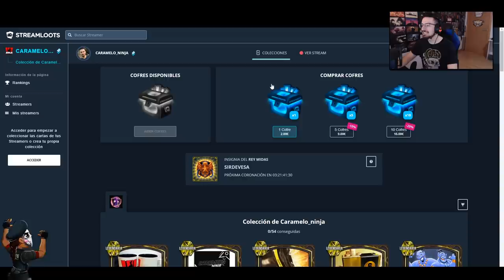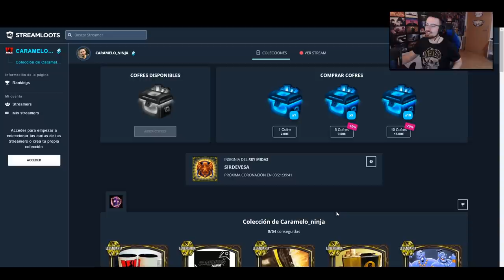TOP JUGADAS DE SUBSCRIPTORES #2 | Caramelo Rainbow Six Siege Gameplay Español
Top jugadas de Subscriptores #2 en este Gameplay de Rainbow Six Siege español en Shifting Tides.

▬▬▬▬▬▬▬▬▬ INFORMACIÓN SETUP ▬▬▬▬▬▬▬▬▬
● CPU: Intel Core i9-9900K 3.6Ghz
● MB: Asus Prime Z390-A
● Rstón: SteelSeries Rival 300
● Cᴀsᴄᴏs: Sades A6
● Micrófono: Blue Yeti
● Fuente Alimentación: 800W Mars Gaming
● Teclado: Newskill seiryu